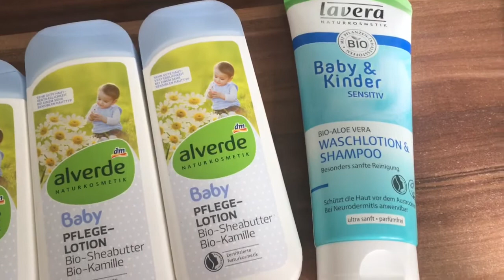Naturkosmetik/ Pflege im Urlaub - Was unbedingt mit muss! Alverde, Lavera & Co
Hey meine Lieben, wir haben uns super spontan entschieden, wir fahren morgen in Urlaub! Hab dann heut mal super schnell ein Video für euch vorbeireitet, weil ich mir dachte, ich könnte dem einen oder anderen einen Tipp mit geben.

Es war brutal warm in meiner Küche und ich musste schnell reden damit das Video nicht endlos lang wird...irgendwie muss ich ja meinen glänzenden Teint rechtfertigen 😂

Viel Spaß beim kucken und schöne Pfingstferien!!! 😘

Die geilen Eco Cosmetics Teile die ich bestellt aber noch nicht erhalten habe:
🌞Sonnencreme Kids

Pflege für Kids:
🌞Sonnenmilch Alga Maris
🌞Sonnenbalsam alverde
🌞Lavera Waschlotion &Shampoo
🌞Alverde Pflegelotion: findet ihr momentan leider nur bei dm

Pflege für Patrick (meinen Mann):
🌞alverde 3in1 Duschgel:  gibts momentan leider nur bei dm
hab hier als Alternative statt "sports nature", "fresh nature" gefunden
🌞ein Shampoo mit Coffein von Bioturm von dem Patrick super überzeugt ist, ich allerdings nicht rechtzeitig gecheckt habe, füge ich euch hier ein

Pflege für mich:
🌞Lavera Shampoo & Spülung
🌞Kneipp Pflegedusche
🌞Kokosöl Alnatura: gibts bei Alnatura
🌞Primavera Lavendel

Produkte die Patrick und ich zusammen benutzen:
🌞Alverde Körperlotionen: gibts momentan nur bei dm
🌞Ecover Handspülmittel: gibts im Bioladen hier hab ich die Citrusvariante gefunden